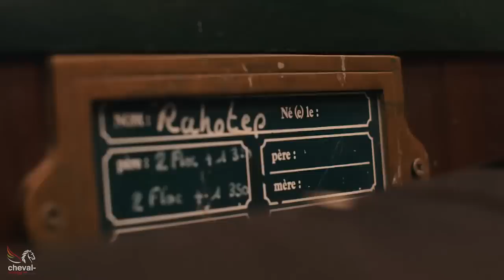Une journée dans la vie de... RAHOTEP DE TOSCANE !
MAINTENANT EN LIGNE - VERSION COMPLETE

Vivez une journée dans la vie du cheval de tête de Philippe Rozier, Rahotep de Toscane, champion olympique aux derniers jeux de Rio.

Partagez son quotidien et découvrez ses habitudes, ses soins, son équipe, ses secrets.

✔✔ Au programme: des témoignages et interviews de ses plus proches complices.

🎬 une série produite par CHEVAL ENERGY et réalisée par GRANDPRIX tv 🎬 prochain épisode avec un autre cheval de légende

Un IMMENSE MERCI de cheval-energy à:
- Maud Ligouzat, groom de Rahotep (Maud on t'aime 💔, ne change rien tu es fantastique)
- Philippe, un si grand champion 🏆, pour son accueil extraordinaire,
- David Germain, maréchal ferrant en or,
- Christian Baillet, propriétaire de Rahotep qui a joué le jeu avec totale transparence 👏 et amour des chevaux,
- ... et à son Altesse Rahotep de Toscane ♛, qui nous fait rêver à chaque apparition.